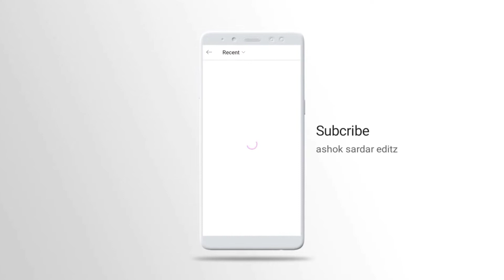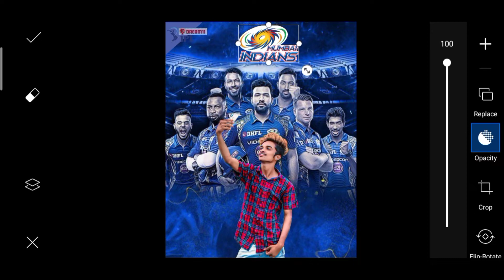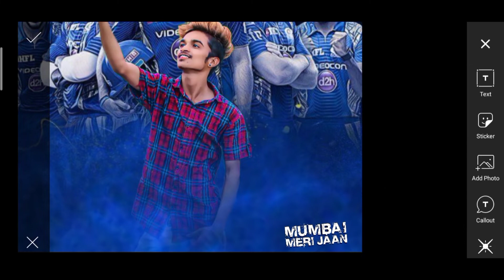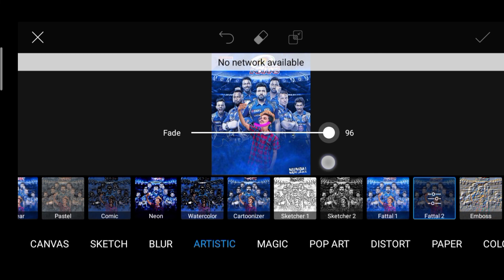Ipl Photo Editing PicsArt || Mumbai Indians Photo Editing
Hello friends i am Ashok welcome my channel ASHOK SARDAR EDITZ this is all about Photo editing and mobile graphic designing and Photo editing Tutorials and also logo designing. I generally use Lightroom, Snapseed, Picsart, Pixalab Applications for my photo editing Teaching Tutorials. I hope You learn Photo Editing & manipulation from my tutorials

Your Queries..
picsart
picsart editing
picsart manipulation
picsart vijay mahar editing photoshop in mobile
PicsArt ipl photo editing 2020
PicsArt ipl photo editing rcb
PicsArt ipl photo editing csk
PicsArt ipl photo editing picsart
PicsArt ipl photo editing
ipl photo editing picsart
cricket photoshoot
ipl editing picsart mi
csk photo
PicsArt dhoni photo editing
cricket photography
ipl photo editing mi
ipl photo
ipl team
Ritesh creation
Picsart manipulation
nsb pictures
how to edit with picsart
picsart mobile editing how to use olyamptrade olyamptrade
ipl 2020
IPL LIVE
IPL Picsart editing
ipl photo editing tutorial
ipl special photo editing
ipl viral pics 2019
ipl banner editing csk ipl photo editing
ipl editing
ipl photo manipulation
ipl 2020 photo editing
ipl live updates
csk vs rcb
chennai superking photo editing vivo ipl 2019 highlights
picsart editing
taukeer editz
ashok sardar editz
cb editing in picsart
picsart manipulation picsart background change
ipl photo
picsart ipl photo
ipl photo editing tutorial in picsart
ipl
ipl team
ipl team editing